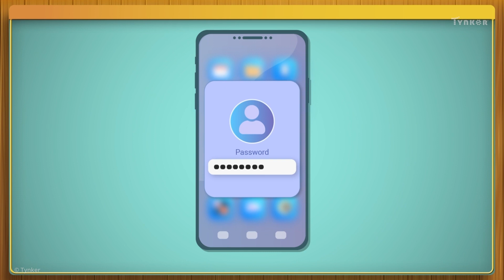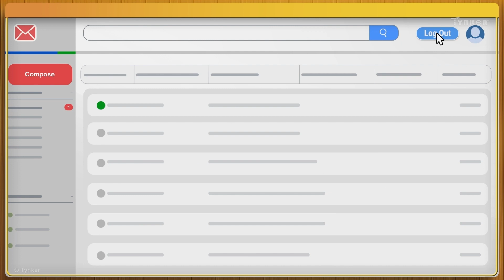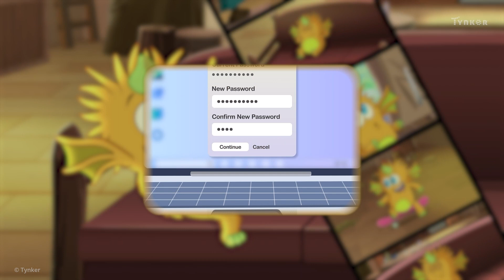Using Passwords to Keep Safe Online | All About Computers | Tynker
Webster needs a strong password to keep his social media account secure. This is part of our video series about digital citizenship and cybersecurity.

Computer Science Teachers Association (CSTA) standards covered: 1B-NI-05